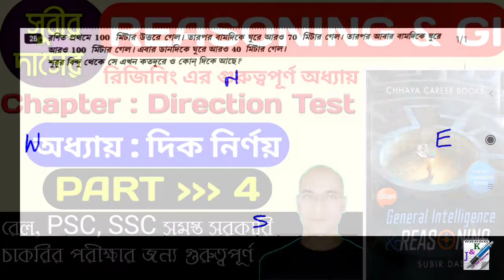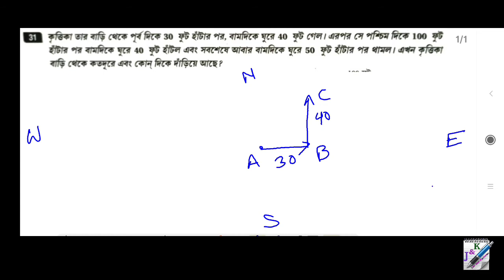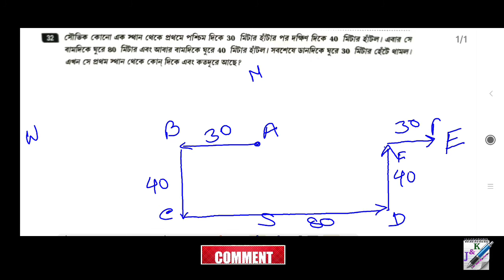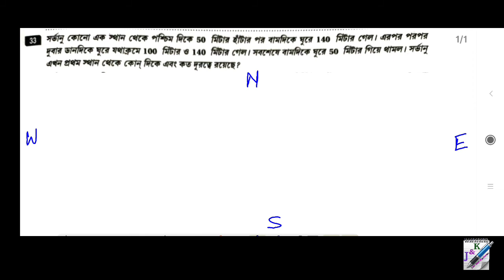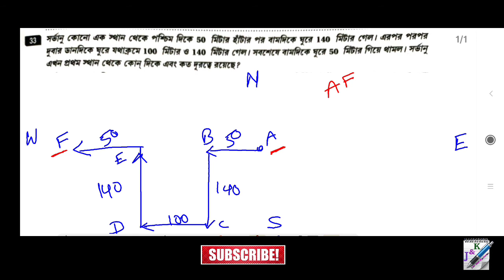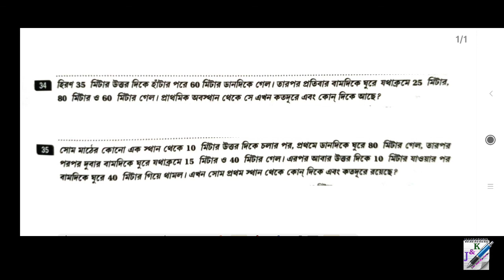দিক নির্ণয় | Direction Test | Subir Das Reasoning and GI in Bengali | Part 4